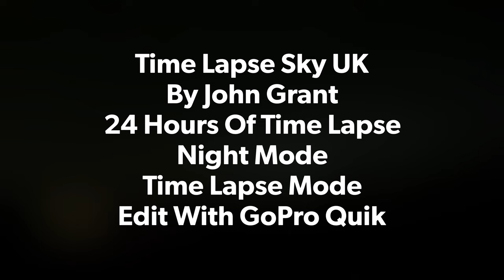Time Lapse Sky October 2nd 2024 North Yorkshire UK By John Grant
The camera is held in place with a suction mount to try a nd keep the same view.

The camera is now looking South West over Kirkbymoorside, North Yorkshire.

I have been capturing this same view for over three years but have only got daily videos uploaded since December 2021.

The same view produces such a variety of different weather and cloud formations. Even fog, seen by the naked eye. This shows clouds moving in a chaotic fashion.

The clear night sky showing the rotation of the earth by watching the star constellation moving by more quickly with time lapse technology.

Also filmed with…
Apple iPhone 12Pro max
Apple iPhone 14pro max
Apple iPhone 15pro max
Insta 360 x 3
DJI Osmo Pocket
Various DJI Drones

Upto 5.3k,
usually 4k Resolution

Edited with…
GoPro Quik
DJI Mimo

5 & 10 second capture

Star Trail Mode

Night Lapse mode

GoPro Quik app
and
Bensounds

Today’s Music
From
GoPro Quik

Nature On Your Doorstep is a channel showcasing wildlife around an English Garden. With ‘Over the hedge rural views’

I would highly recommend paying for the subscription to GoPro Quik app available from GoPro. This give unlimited cloud storage and GoPro insures you GoPro camera and batteries in case of loss, damage or faults, new for old - all included in the subscription price.

Nature On Your Doorstep
Time Lapse Sky UK

Share too.